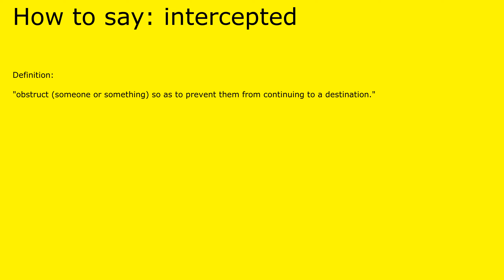How to pronounce intercepted by british speaker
Definition of intercepted:

 "obstruct (someone or something) so as to prevent them from continuing to a destination."